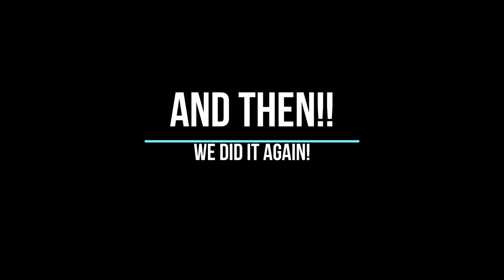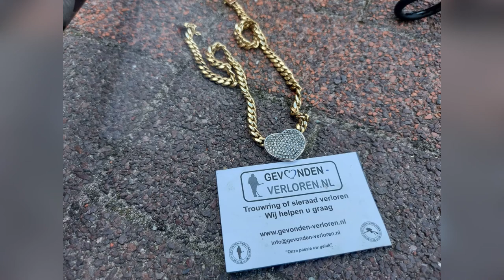Necklace thrown in the water after a fight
An argument was enough to throw this beautifull necklace in the water...

Lucky for her we found it back!